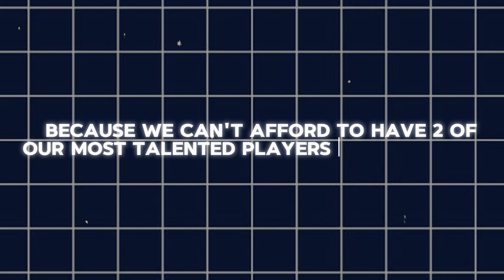5 Thing We Learnt From Chelsea's Defeat to Manchester city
Analyzing Chelsea's defeat to Manchester City, Enzo Maresca's tactics, and the Blues' squad issues. Get the latest Chelsea FC news, updates, and expert analysis.